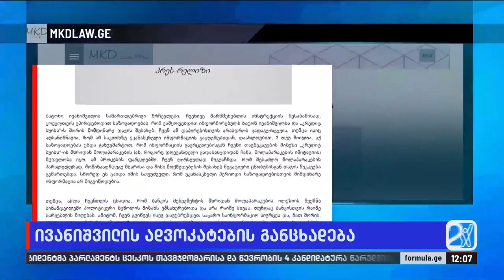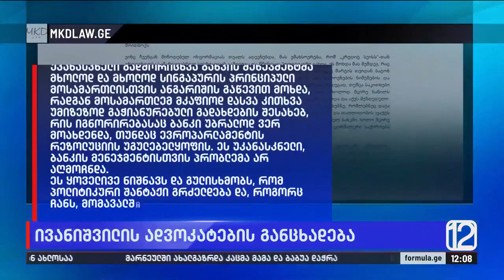ივანიშვილის ადვოკატების განცხადება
▪️  ივანიშვილის ადვოკატები 3-თვიანი დუმილის შემდეგ „კრედიტ სუისს“-თან დავის შესახებ ახალ განცხადებას ავრცელებენ — რატომ დუმდა ოლიგარქი